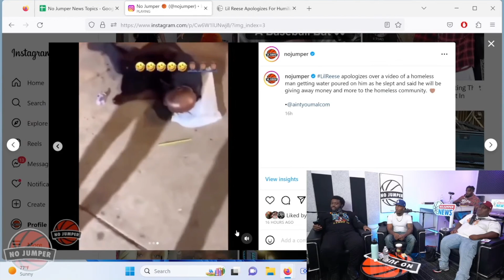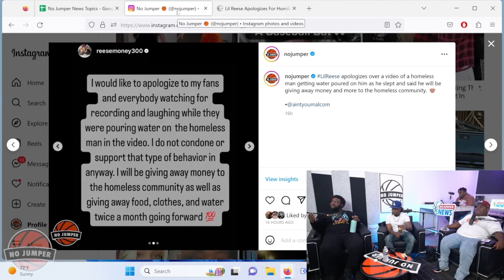Lil Reese Apologized For Pouring Water On Homeless Man